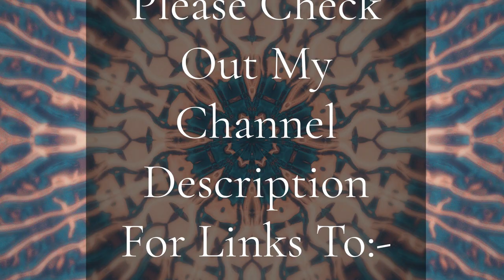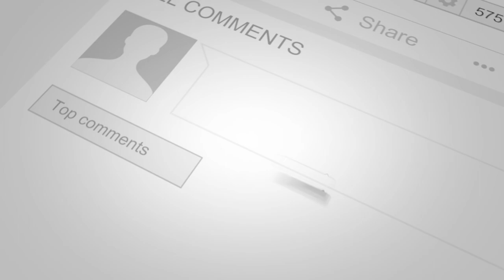Tony Smith - Who will buy(Cover)[Movie Theme]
This is a tune featured in 'Oliver'